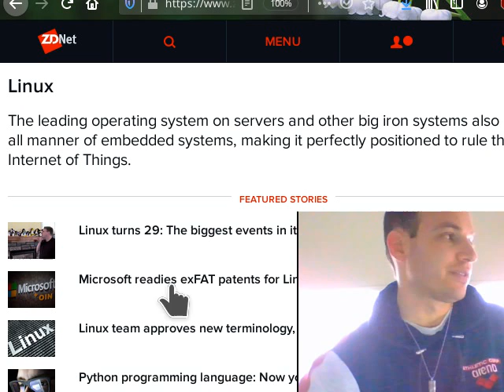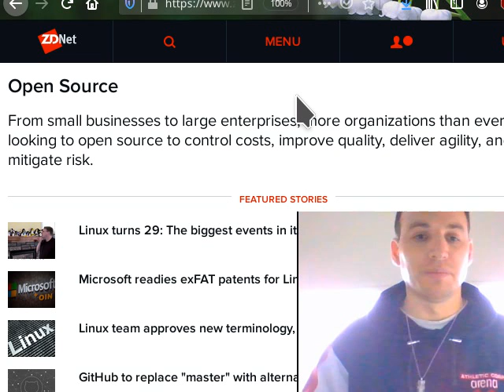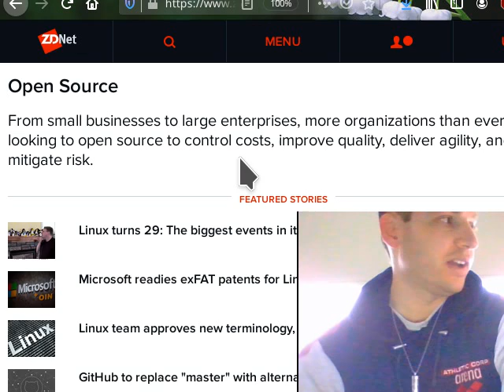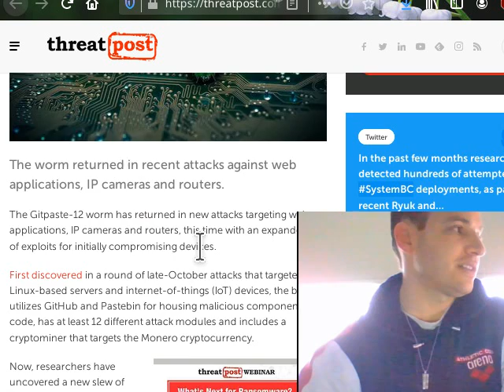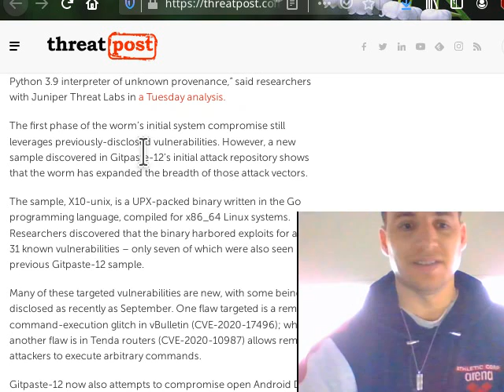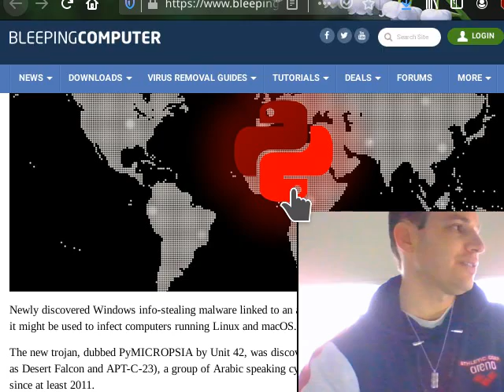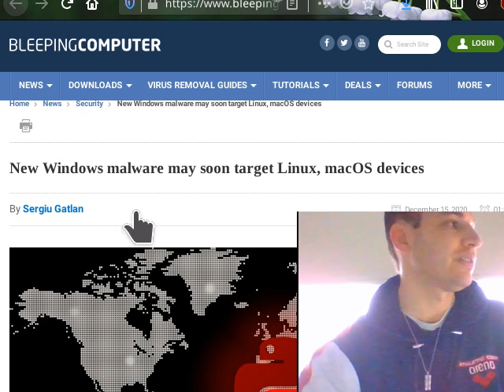The FUD of the Month About GNU/Linux, Seeded by ZDNet and Similarly Awful Sites